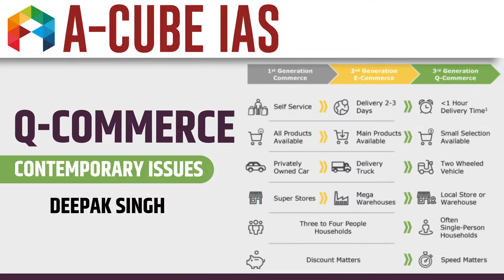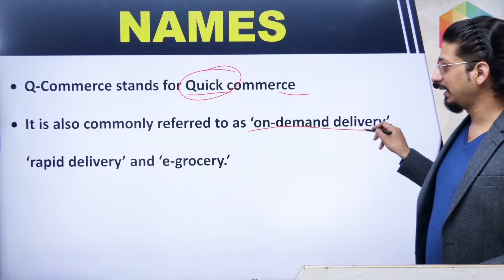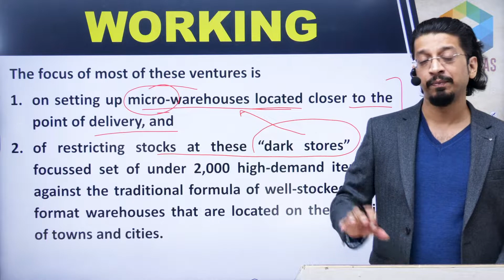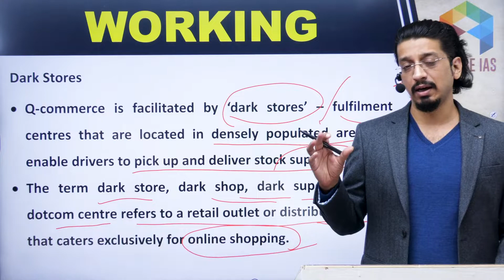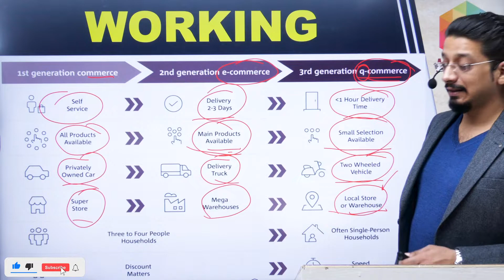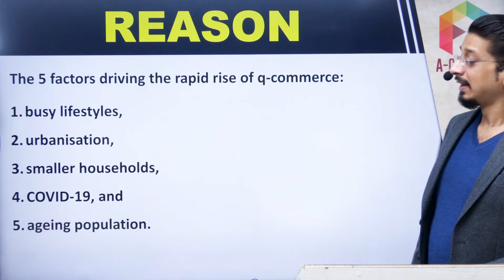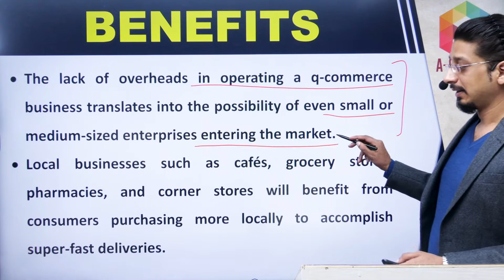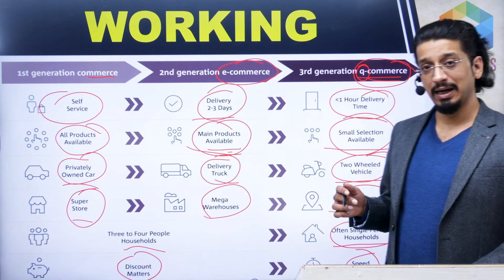Q-COMMERCE | quickcommerce means speedydelivery - Contemporary Issues | UPSC IAS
Q COMMERCE

Contemporary Issues | UPSC IAS

1. General Studies Foundation Course

1. Live Classes on Student's Portal
2. Meticulously planned, well structured course covering Civil Services Exam syllabus effectively
3. Highly experienced faculty with rich knowledge